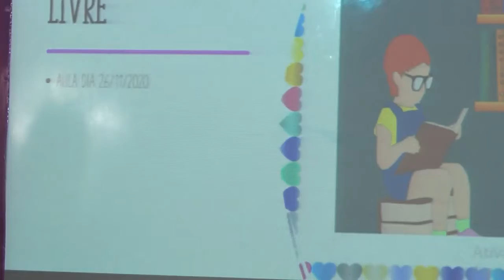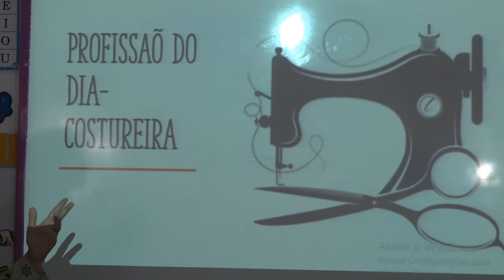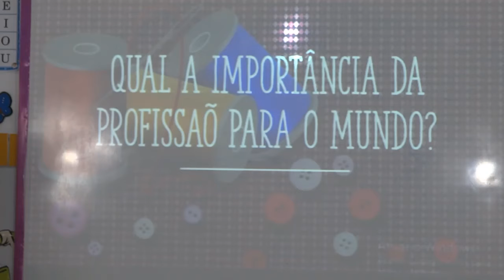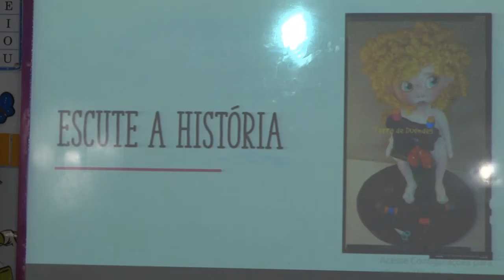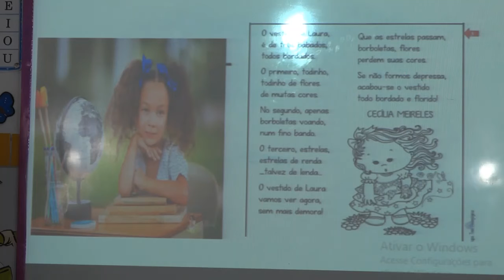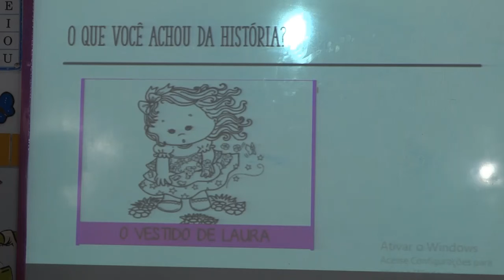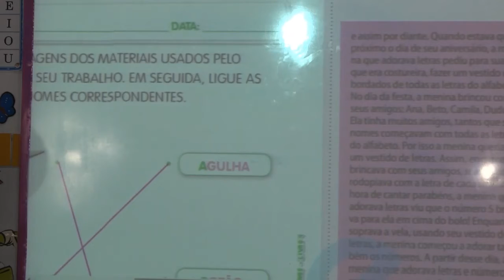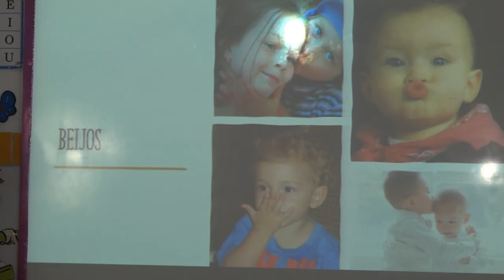INFANTIL 4 - 26/11/2020